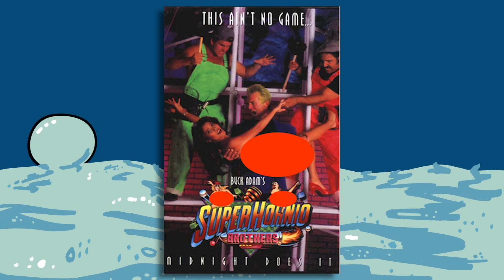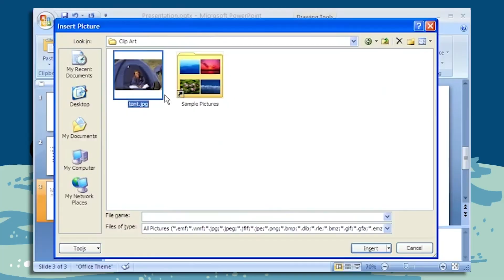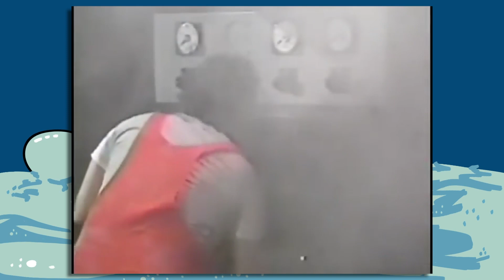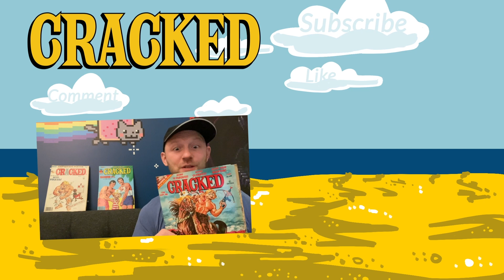4 Disturbing Mario Adventures Nintendo Doesn't Want You To See | CanonBall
Mario's video games tend to be pretty tame and straightforward, but any time he warps into another medium things get freaking wild. From R-Rated manga to adult videos to ice capades, Mario's non-gaming adventures are mostly experiences Nintendo probably wants to keep buried. But we're unearthing them, because this... is CanonBall.

Join us Wednesdays and Fridays at 3pm EST for brand-new Cracked shows and series!

Writer: Jesse Eisemann
Narrator: Jesse Eisemann
Editor: Bryan Slack

00:00 - Intro
01:20 - #4 Mario As Anime
04:00 - #3 Mario On Ice
06:07 - #2 Mario In Insane, Adult Manga
09:23 - #1 Mario In An Adult Film Parody
11:18 - A Silky Slice Of Beefcake